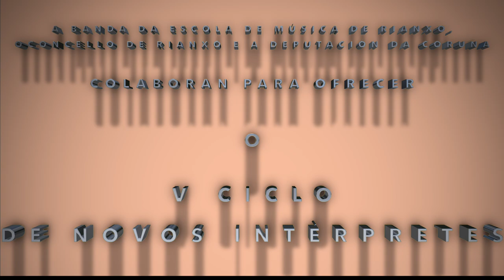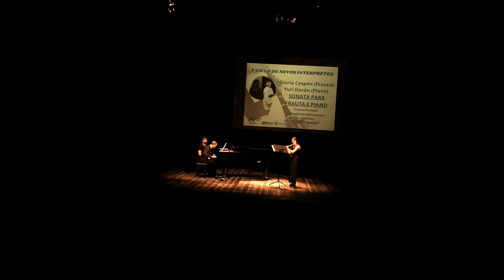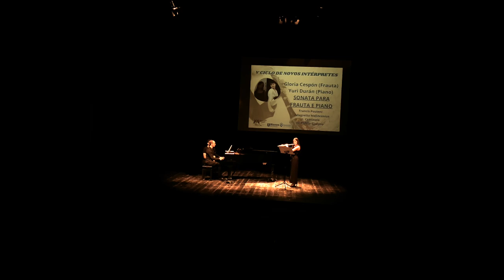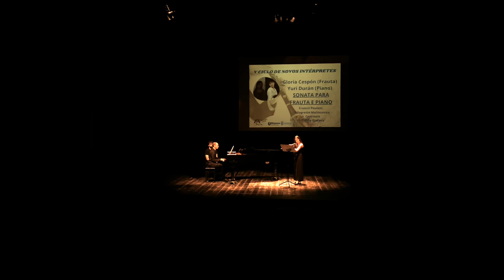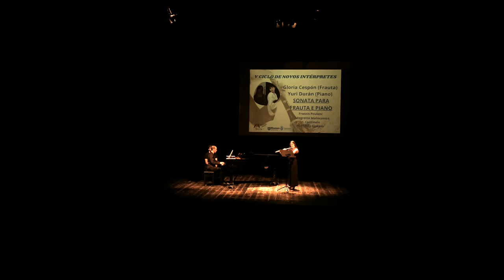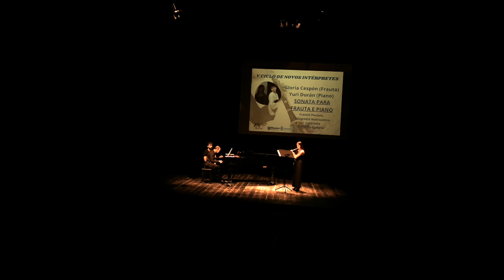V Ciclo de Novos Intérpretes: Gloria Cespón - Sonata para frauta e piano. 20221023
Theme:                 Sonata para flauta y piano
Author:                 Francis Poulenc
Performer:           Gloria Cespón.
Images:                Taragoña Productions CC (BY-NC-SA)